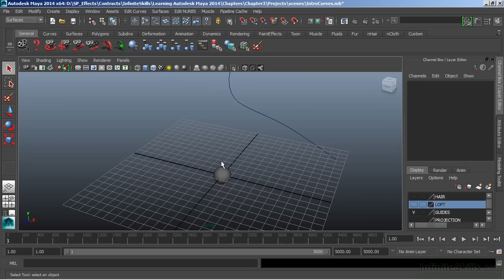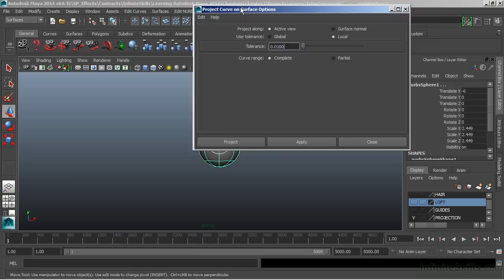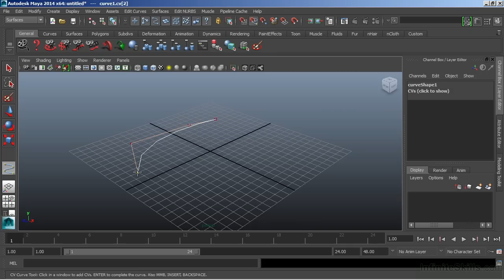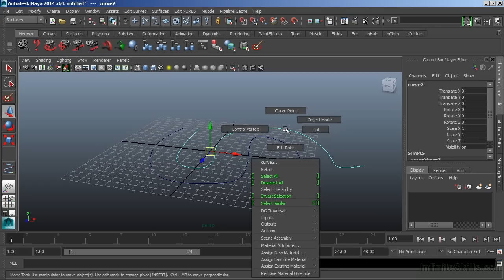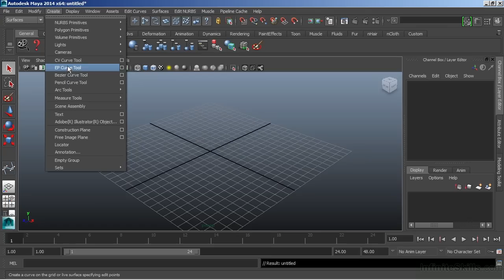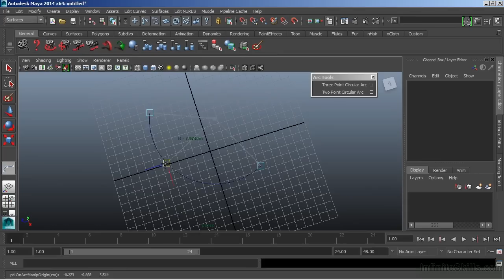Autodesk Maya 2014 Tutorial | Introduction To Curves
Want all of our free Maya videos?

More details on this Maya 2014 training can be seen This clip is one example from the complete course. For more free CGI tutorials please visit our main website. YouTube